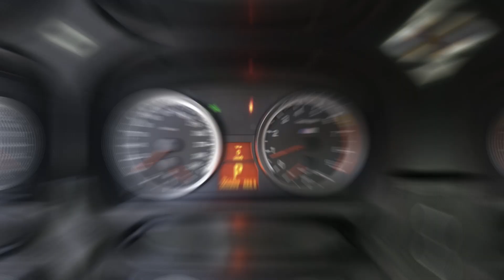BMW E92 M3 / 엔진,미션 오일 누유 수리와 고질병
안녕하세요 제이특공대입니다!

BMW E92 M3 모델의 엔진(S65엔진)과

변속기(게트락 7단 DCT) 누유 수리와

독립 스로틀 바디 특성에 대한 내용을 담았습니다.